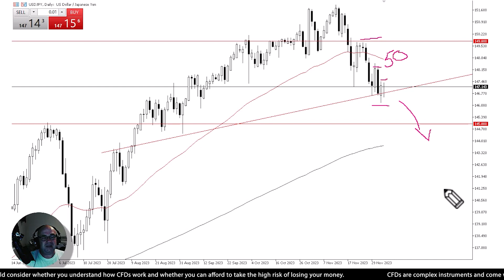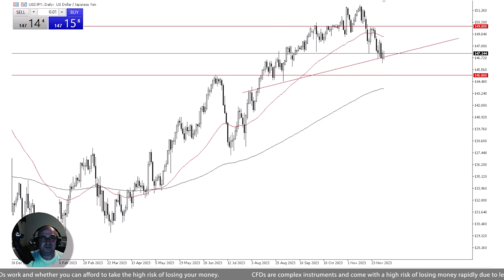USDJPY | 6 December 2023 | AAAFx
The US dollar had a choppy day on Tuesday, sticking to an important trendline. As we enter December, there's uncertainty due to potential liquidity issues. Keep an eye on how liquidity evolves, as it could pose challenges. For more details, check out the forecast video.